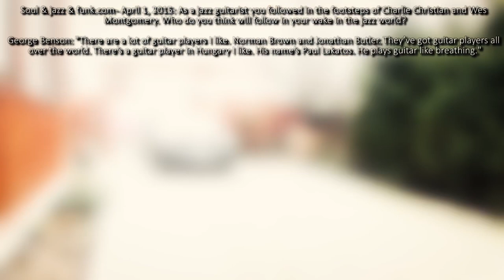Paul Lakatos- Softly, As is a Morning Sunrise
Előadó: Paul Lakatos

írók: Sigmund Romberg,
Oscar Hammerstein II